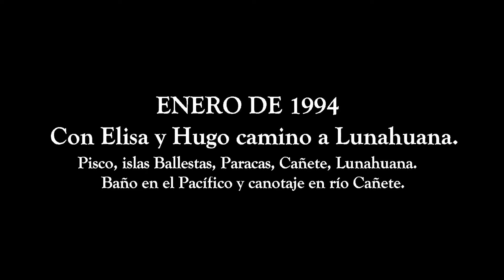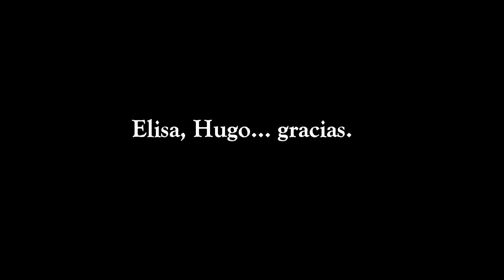En ruta a Lunahuana.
Viaje con Hugo y Elisa en enero de 1994 a Lunahuana pasando por Pisco e Islas Ballestas.